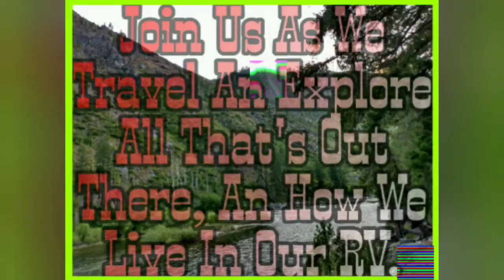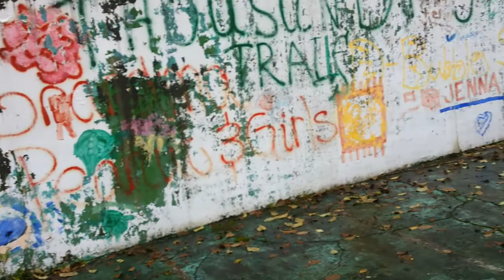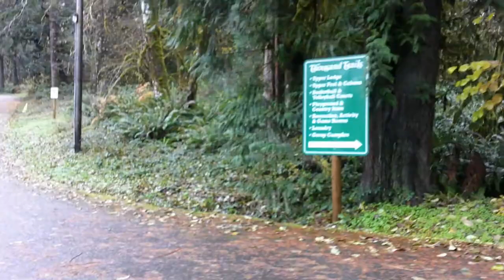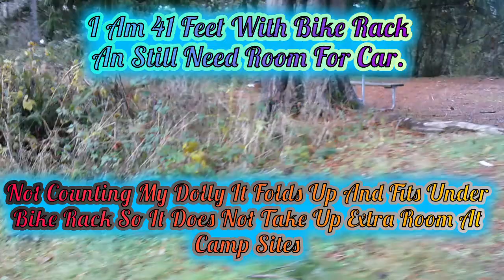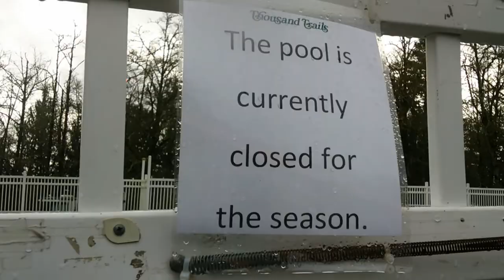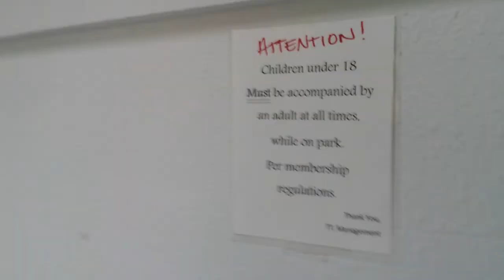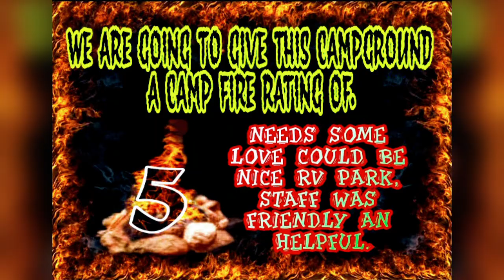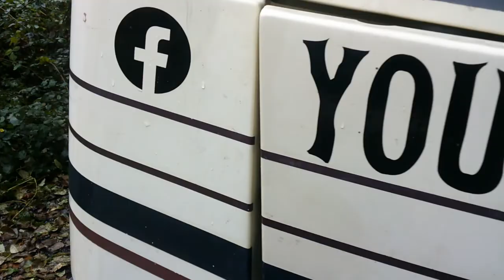Chehalis WA, Thousand Trails (The First Thousand Trails) CampGround Camp Fire REVIEW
Chehalis WA Thousand Trails The First Thousand Trails I WAS SHOCKED!!

IF YOU HAVE NOT ALREADY WE WOULD LOVE IF YOU WOULD
 for more great videos to come and check out our many other amazing videos and reviews
Hit the reminder Bell to get notifications of new videos